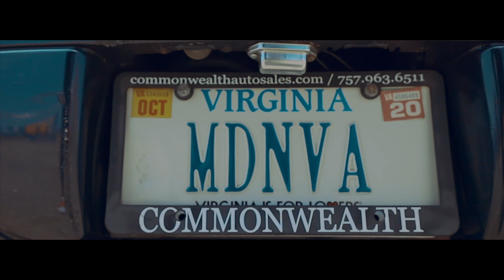RYAN LUC - MDNVA FREESTYLE ( EOS R Music Video) shot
Ryan Luc drops off his visual for his Made In Va Freestyle!

follow on IG! @snubbgeez